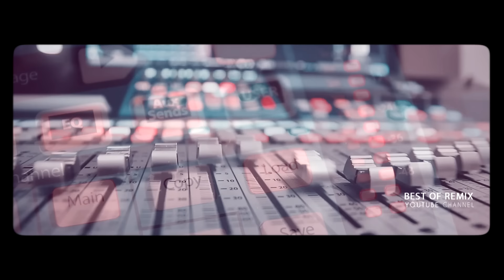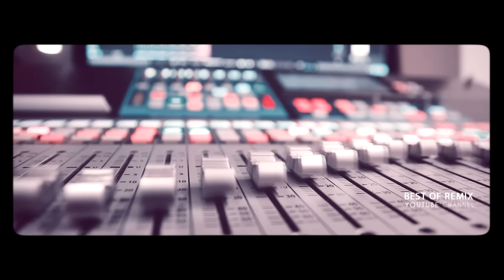Activate - Save Me 2022 (Stark'Manly X ROB TOP Edit)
FULL EXTENDED Version!